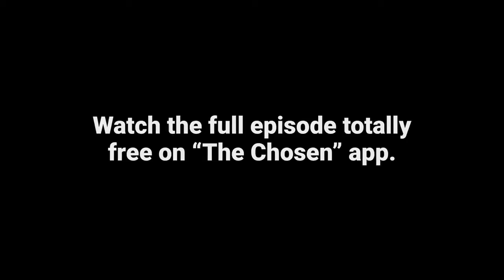Jesus and the Outcast Woman at the Well.